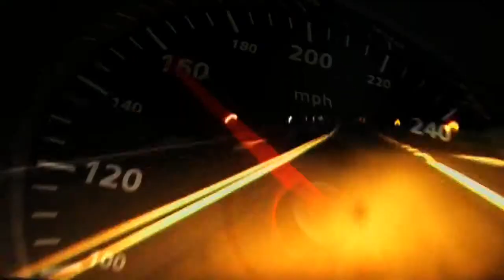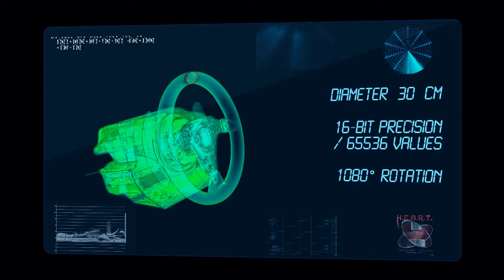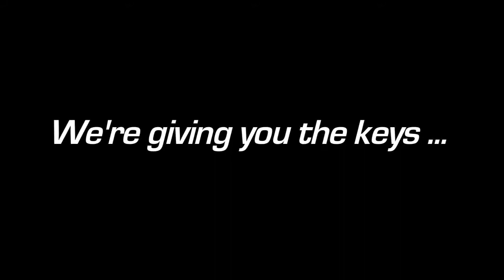Thrustmaster T500 RS Steering Wheel and Pedal Set using H.E.A.R.T. Technology ideal for PS3 and GT5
• Precision, Force Feedback & realistic angle of rotation
• New H.E.A.R.T HallEffect AccuRate Technology™(*) on the wheel's steering:
• Ultra-precise wheel, with 16-bit resolution (65536 values on the steering)!
• Precision that won't decrease over time (contactless magnetic sensor)
• Force Feedback with industrial motor (Torque 150mNm, 3000rpm, 65W, Ø 52mm/2")
• Super-powerful, quick responding Force Feedback mechanism
• Rigid motorized stopper, no matter what angle of rotation you select
• Mechanism with large dual belts (fluid and smooth action)
• Angle of rotation adjustable up to 1080° (3 full turns)!